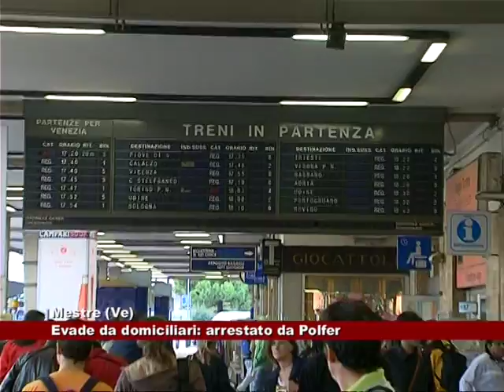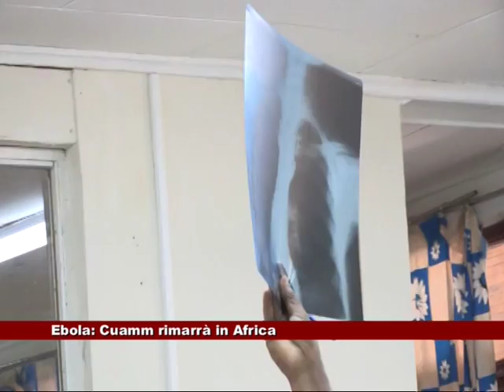News Telecittà 14/08/2014